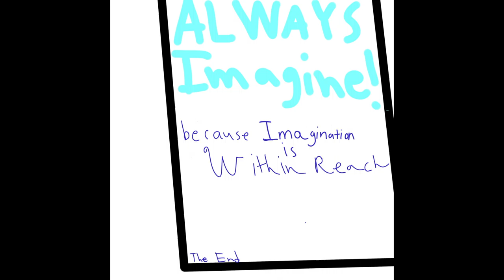Sarah's Movie for reflections 2017 18